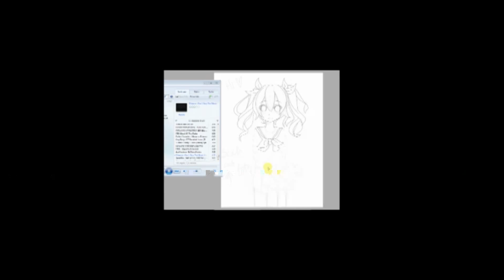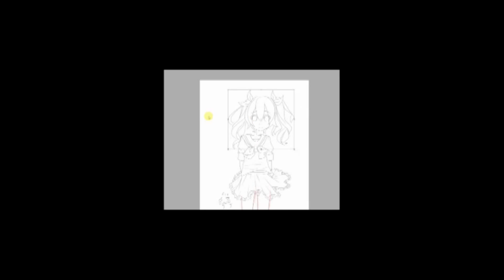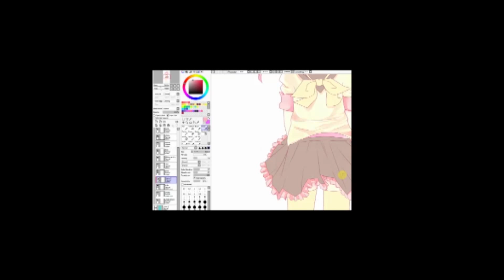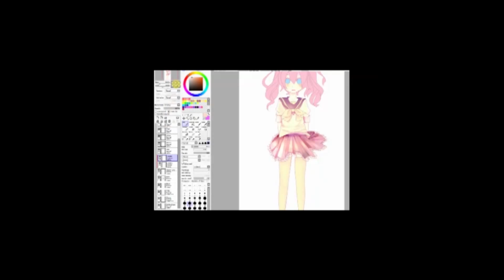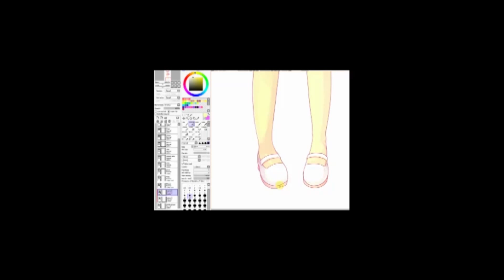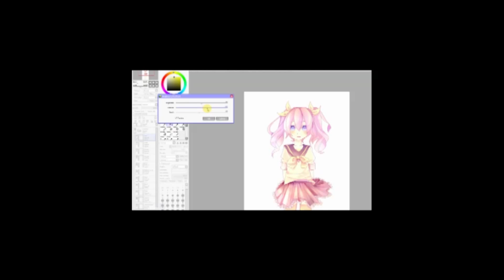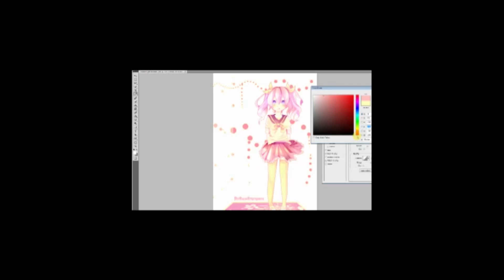Party soft Speedpaint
Jump to 3:00 if you only want the shading part!!

I´m so sorry for the HORRIBLE quality ;w;
Please bare with me QnQ

I made this video without even knowing about it. I took it from a livestream I made XD;
I had to cut out the 2 hours I was chatting though ;;;;;

The quality is horrible because it was a livestream in Low quality ;;;;;'''

*Sobs sobs* ITS SO SMALL Q____________Q *rolls away in shame*

Miku Append sweet - Chocolate [My own edited version]